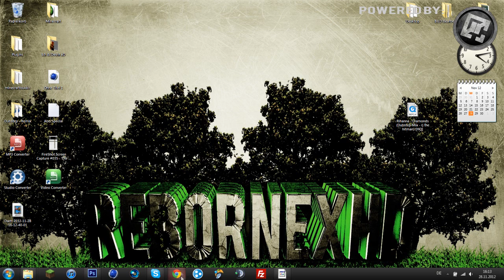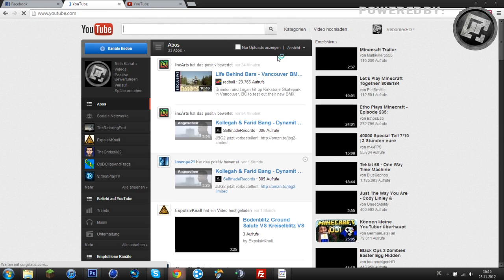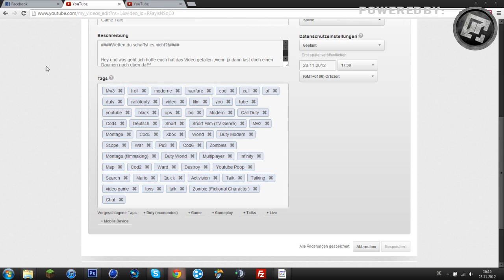Gewinnspiel Auflösung - Info Video [Deutsch | HD]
Wetten du schaffst es nicht?!

Herzlichen Glückwunsch an den Gewinner ^^